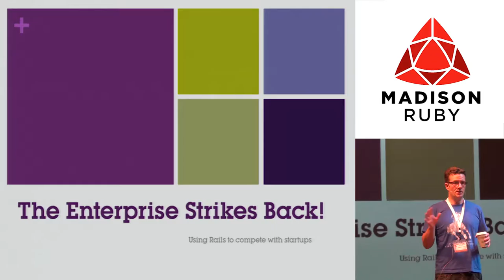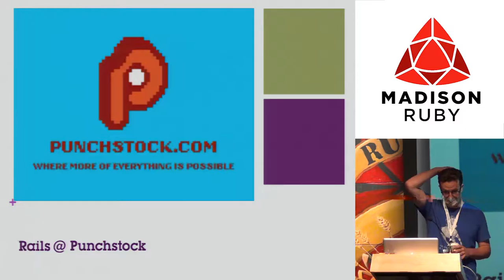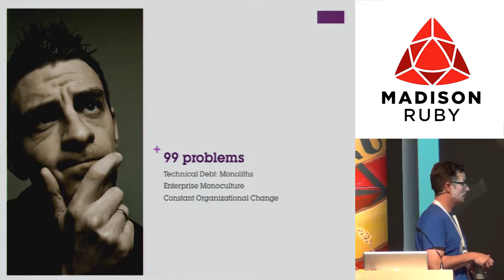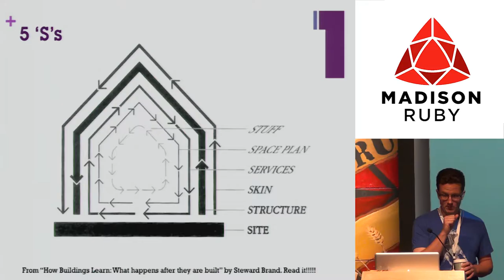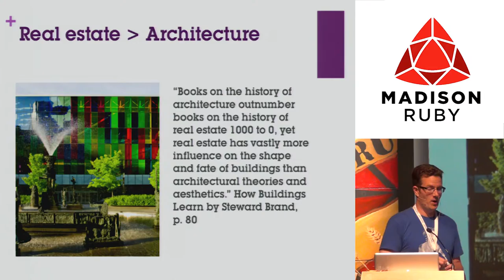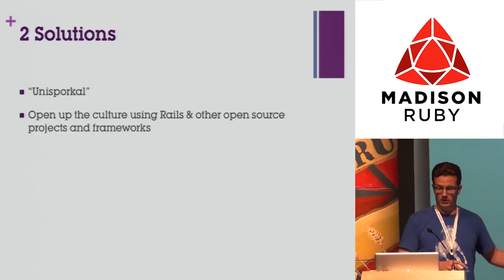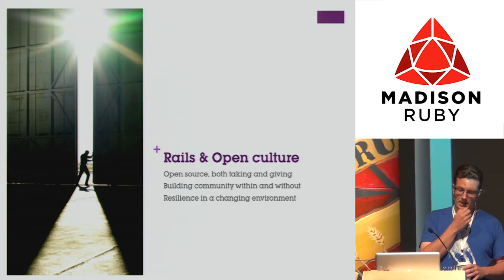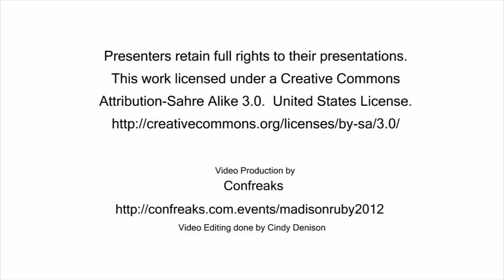Madison Ruby 2012 - The Enterprise Strikes Back: Using Rails to compete with startups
The Enterprise Strikes Back: Using Rails to compete with startups  by: Jonathan Broad